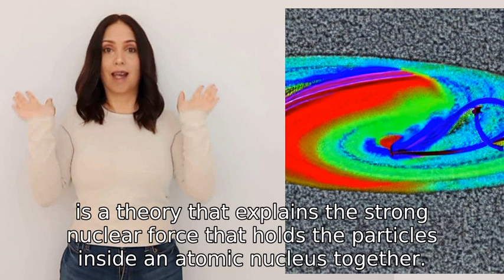Please tell me about Quantum Chromodynamics and how it relates to the rotation of Venus